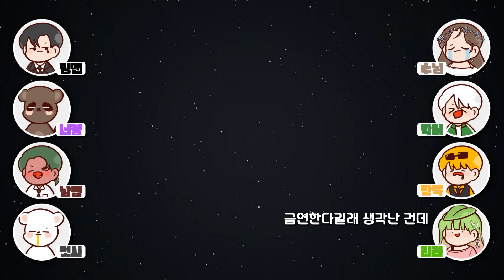이딴 게 이상형? ｜늪지대 노가리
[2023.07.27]